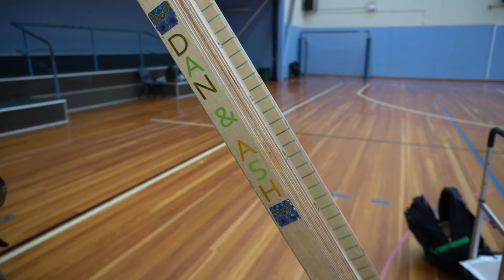Boccia with Dan Michel & Ozzie | Learn About the Paralympic Sport of Boccia | Educational Kids Video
Learn how to play the Paralympic sport of Boccia with Australian World Champion and Paralympic medallist, Dan Michel.

Ozzie joins a training session with the best in the world, Dan Michel and teammate / ramp handler Ash to learn the rules and have a go at playing the game as well.